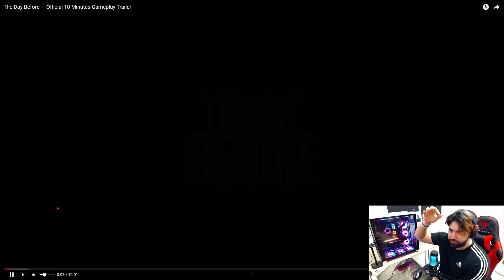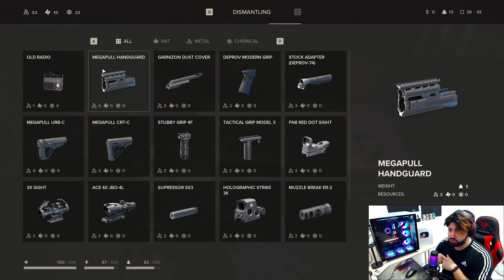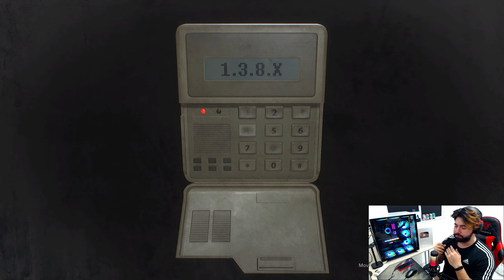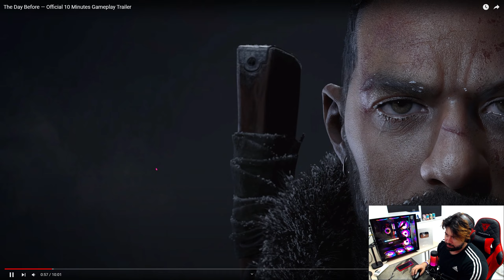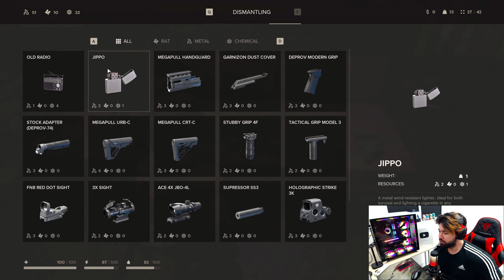TODOS ACHAVAM QUE ESSE GAME ERA FAKE ! THE DAY BEFORE É REAL !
THE DAY BEFORE é um game de sobrevivência pós apocalipse, muitos pensavam que o game era fake, mas a produtora FNTASTIC lançou dois vídeos no seu canal oficial derrubando todas as críticas que o jogo seria falso.